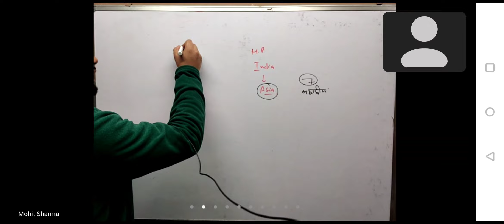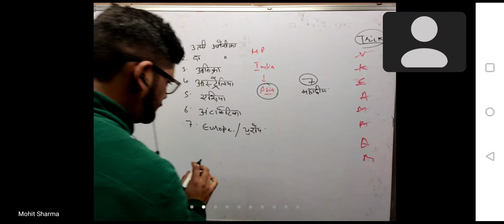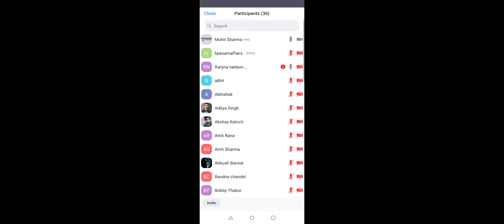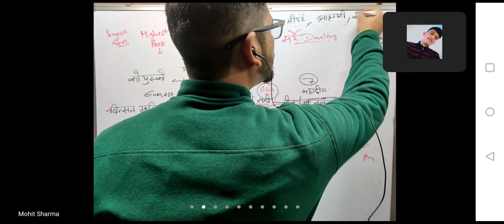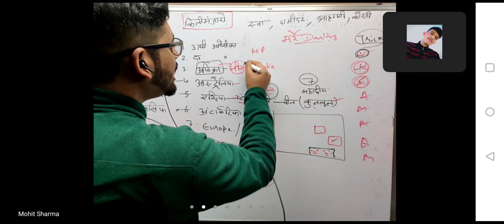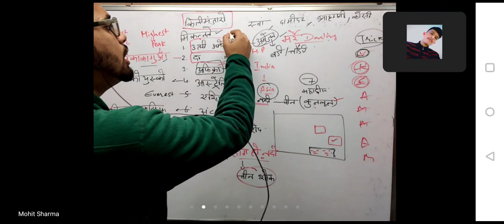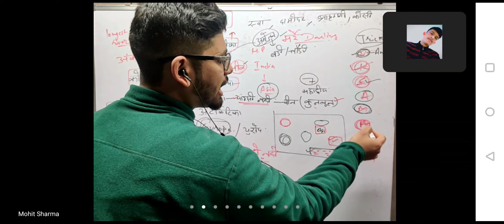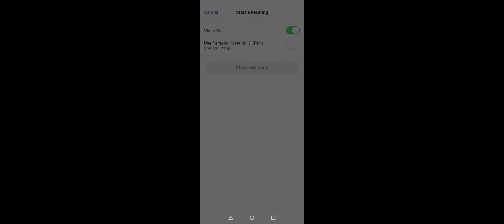gk demo highest peak and longest river in 10 min ❤️